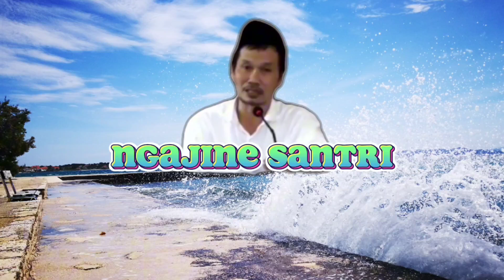Ceramah Gus Baha - Inilah Mengapa Berhubungan Suami Istri Dihitung Ibadah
Simak baik baik video ini supaya kita dapat ilmu dan bisa mengambil manfaat yang bisa berguna bagi kita semua di Dunia dan Akhirat..
Dalam video ini Gus Baha menjelaskan alasan mengapa berhubungan suami istri dihitung ibadah..